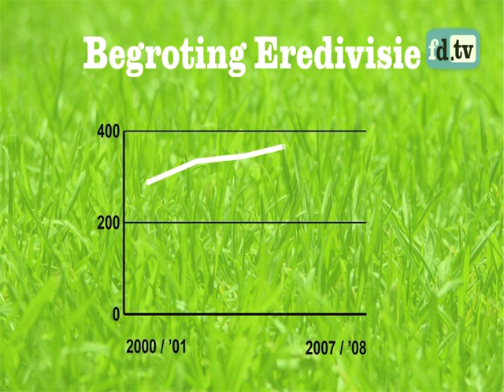Financieel topjaar voor eredivisieclubs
Nog nooit hebben de clubs er aan het begin van het seizoen financieel zo goed voorgestaan. Verslag: Jeroen Groot.